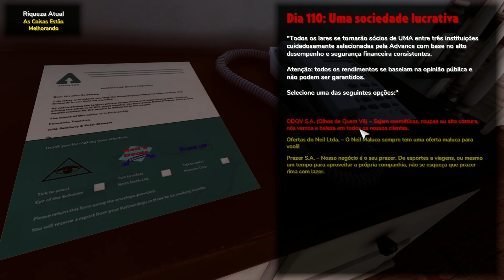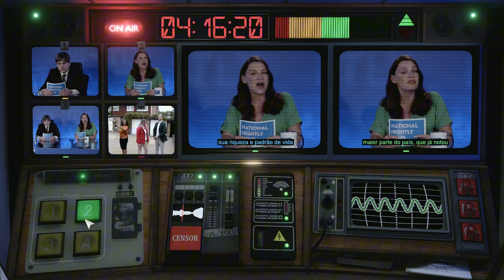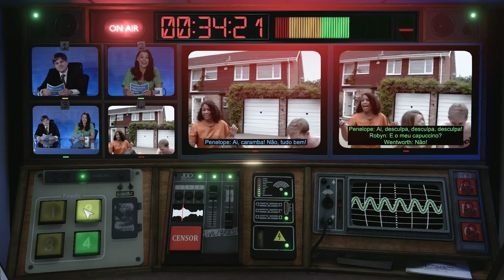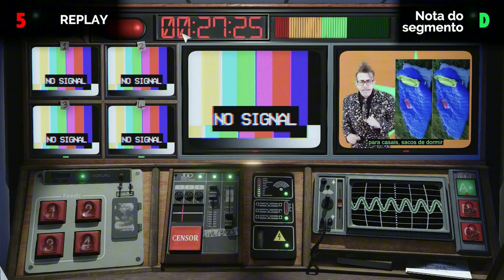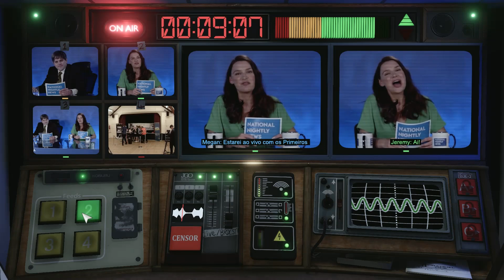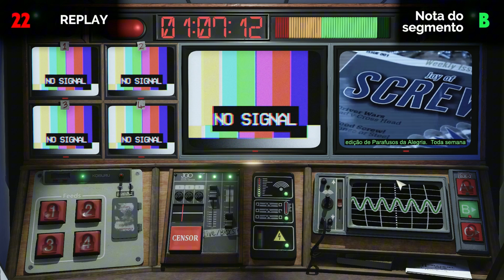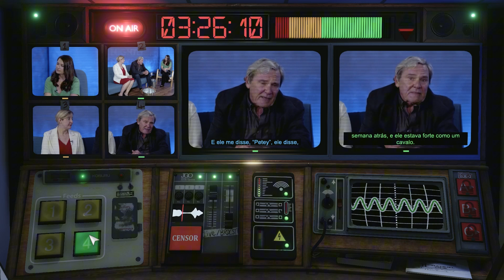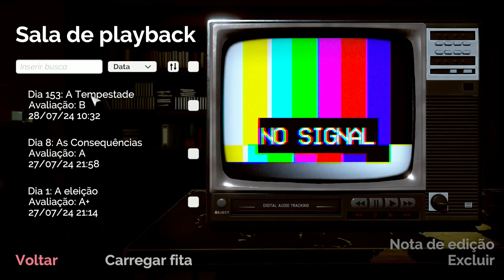not for broadcast a tempestade e invasão na transmissão ao vivo